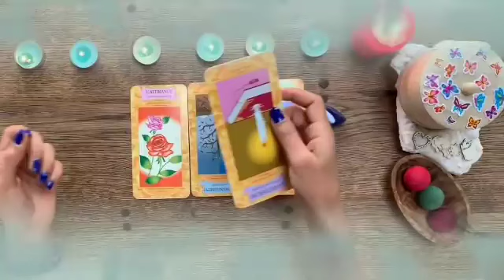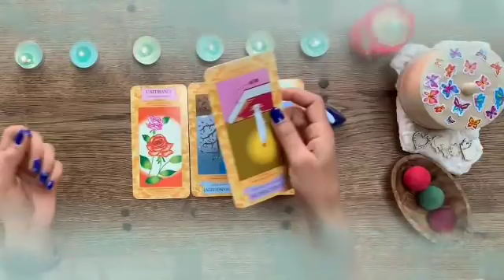تاروت برج العذراء من 13 إلى 21 ديسمبر 2023 / و الله الفيديو بيحكي قصتك كلها👌اقسم بالله هتندم لو فاتك